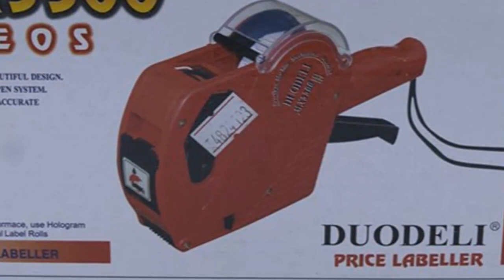Price Labler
Price Labler, duodeli-price-labler